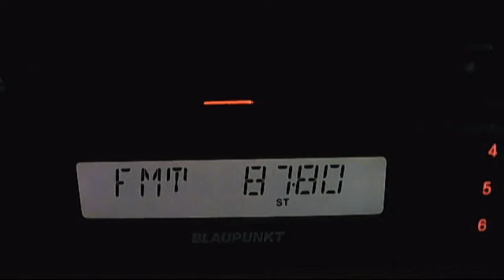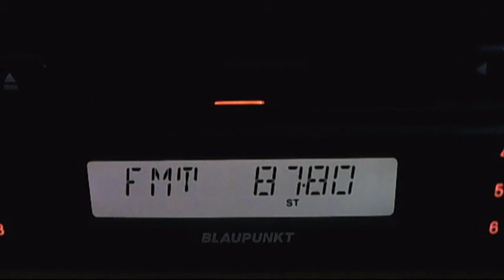fm dx trt nagme zonguldak info 22:05